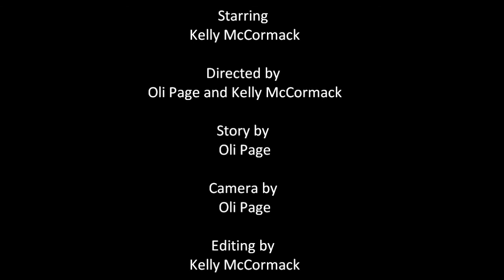'Switch' - Short Film [2020]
Switch
Made for the GM Finney Lockdown Film Challenge 2020.

Starring Kelly McCormack

Directed by Oli Page and Kelly McCormack
Story by Oli Page
Camera by Oli Page
Edited by Kelly McCormack